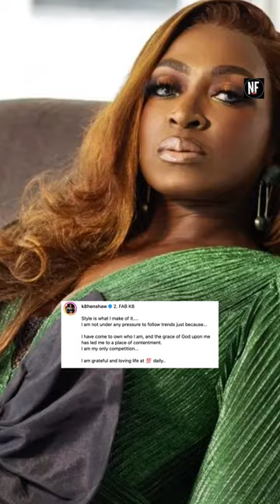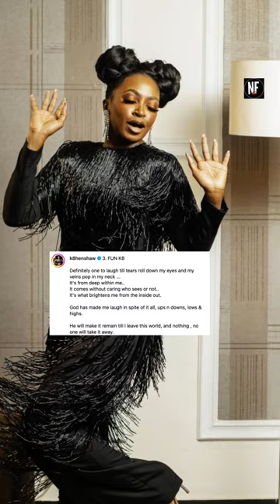Kate Henshaw expressed her gratitude to God for her 52nd birthday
On July 19, 2023, Kate Henshaw, a veteran Nollywood actress, celebrated her 52nd birthday and shared beautiful photos on social media. Many of her fans and colleagues were amazed by her youthful looks and debated her age. With a following of 3 million on Instagram, Kate revealed three amazing facts about herself and shared stunning pictures.

In one photo, Kate showed off her fit body in a sports bra and a pair of grey workout leggings while wearing her hair in two braided pigtails. She wrote, “Committed to a lifestyle of total wellness. Body, mind & spirit. She is a warrior, undaunted, unrelenting… I will not be silent. As long as I am breathing, I will always worship my God and King! He kept me till this day, and I am standing here ONLY because He made a way.”

In another photo, she sported a honey-blond wavy lace wig and a beautiful ribbed mini dress. The look featured long sleeves, a plunging neckline and a big bow in the front. Kate captioned the photos, “Style is what I make of it…. I am not under any pressure to follow trends just because… I have come to own who I am, and the grace of God upon me has led me to a place of contentment. I am my only competition… I am grateful and loving life at 100 daily..”

In the third photo, Kate wrapped her pigtails in buns and sported a black jumpsuit embellished with fringe. She wrote, “Definitely one to laugh till tears roll down my eyes and my veins pop in my neck … It’s from deep within me. It comes without caring who sees or not.It’s what brightens me from the inside out.”
Kate expressed her gratitude to God for making her laugh in spite of ups and downs, lows and highs. She also stated that nothing and no one will take away her joy. Let's join in wishing this phenomenal actress a wonderful birthday!